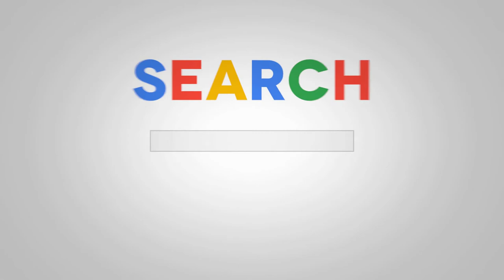Before You Appeal a WCB Claim - Question #3 to Ask WCB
Not having the information provided by this question DRAMATICALLY reduces your ability to appeal a  WCB claim.

The most important question to ask before you appeal a WCB claim is #3. This question is designed to literally give you the playbook on how to attack your appeal for maximum success.

It's the question you can use with WCB repeatedly to get answers to any decision they make...big or small!

Workers Comp Simplified is dedicated to simplifying the WCB system for Canadian Businesses and HSE professionals.

Our focus is on teaching Canadian Business how to properly manage and appeal WCB claims. With over 10 years of experience, this knowledge allows a company, safety officer, or anyone interested in WCB to have the tools to get the job done right.

Workers Comp Simplified offers online WCB training for anyone interested in learning how to perform:
WCB Claims Management and WCB Appeals across Canada.

Do you have a question about:

WCB Online Training | WCB Claims Management | WCB Appeals